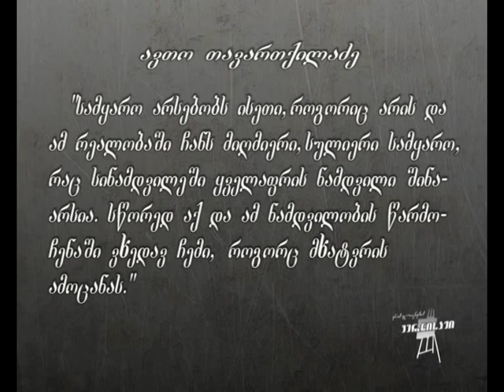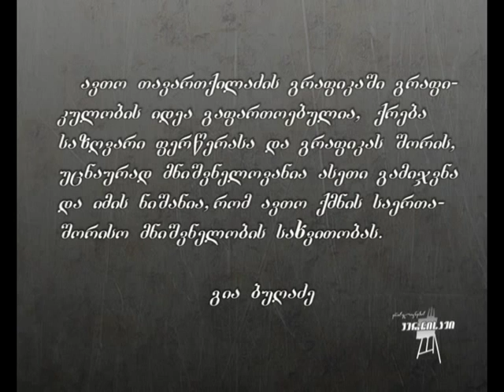QARTVELI MXATVREBI AVTO TAVARTQILADZE